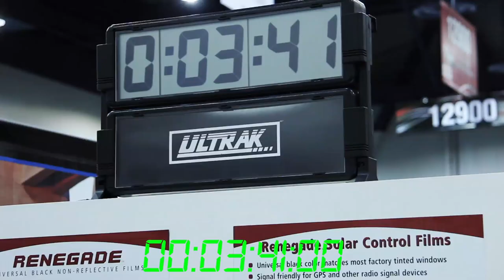Johnson Window Films SEMA Beetle Challenge!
Adam Kowalski shrunk and installed the VW Beetle in 3 minutes, 41 Seconds at the 2011 SEMA show in Las Vegas! He used Johnson Window Film "Renegade"